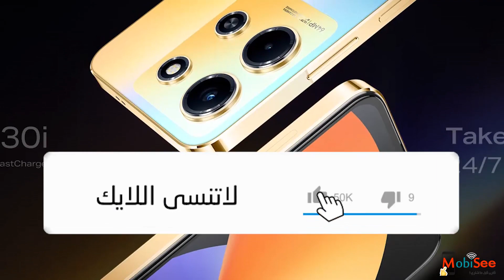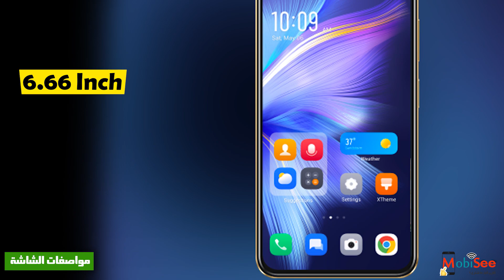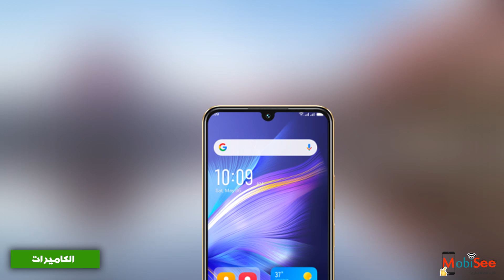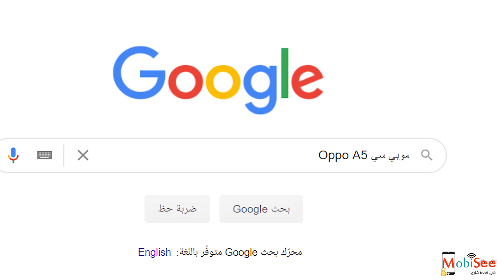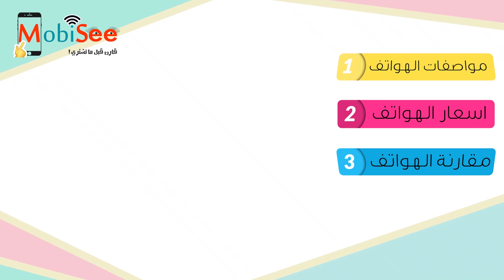مراجعة Infinix Note 30i | هاتف غريب جدا بسعر كويس ؟!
انفنكس اطلقت هاتف Infinix Note 30i او هاتف انفنكس نوت 30i

علشان كدة احنا انهاردة بنعمل مراجعة Infinix Note 30i , وكمان هنوضحلك سعر Infinix Note 30i في مصر وفي السعودية وسعر اطلاق الهاتف في الخارج.

بجانب اننا هنقول مواصفات Infinix Note 30 او مواصفات هاتف انفنكس نوت 30i برضو هنقول مميزات وعيوب Infinix Note 30 .

طبعا احنا في الفيديو مش بنقول مواصفات Infinix Note 30 بس, لا وكمان عملنا مقارنة بين هاتف Infinix Note 30 وهاتف Xiaomi Redmi 12  الي هو موجود في نفس الفئة.